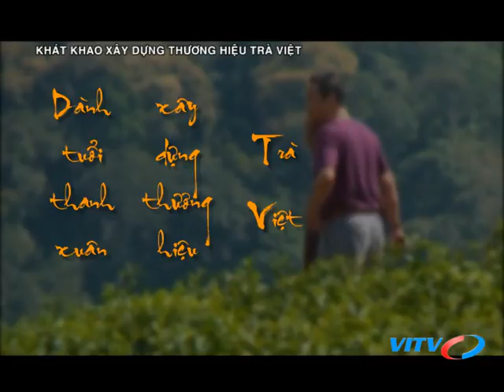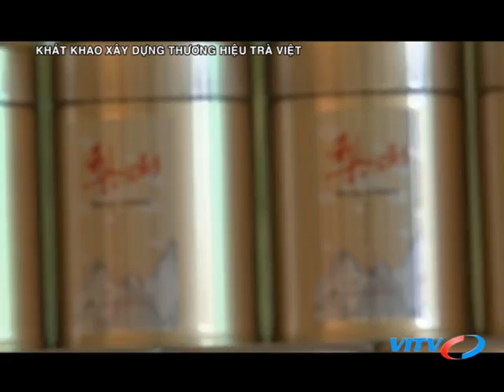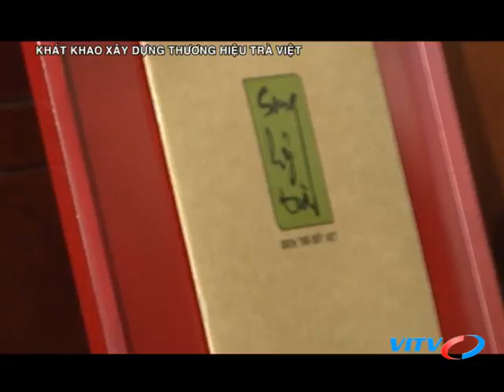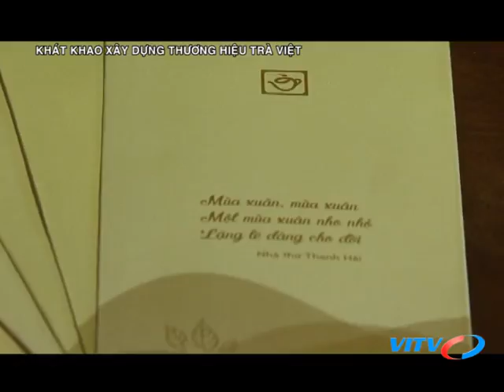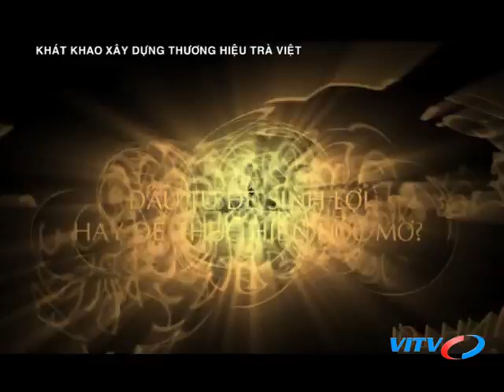VITV - Diễn đàn CEO - KHÁT KHAO XÂY DỰNG THƯƠNG HIỆU TRÀ VIỆT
VITV - Diễn đàn CEO - KHÁT KHAO XÂY DỰNG THƯƠNG HIỆU TRÀ VIỆT phát sóng 20:00 ngày 24/02/2018